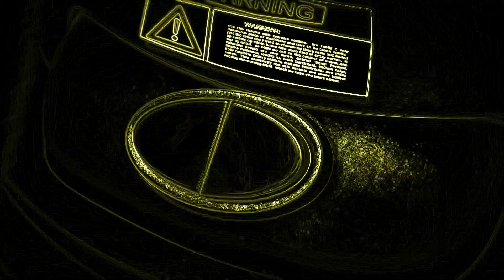Penguins of Madagascar - Operation Flash, Splash & Crash (Vocoded)